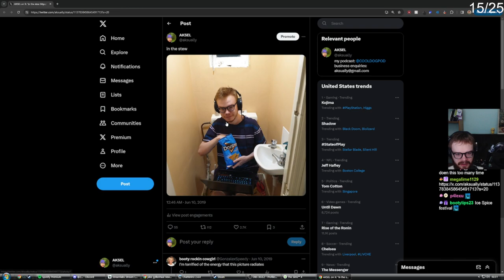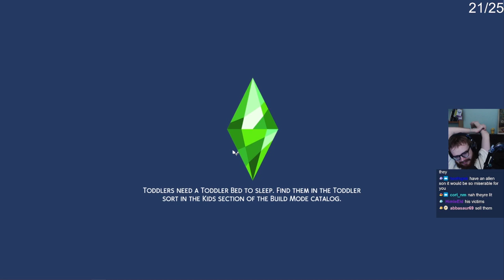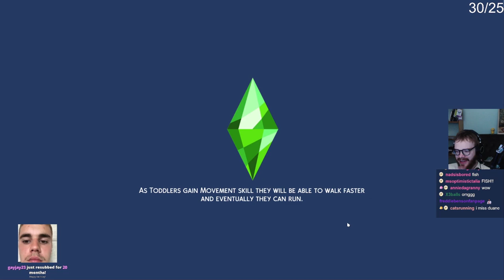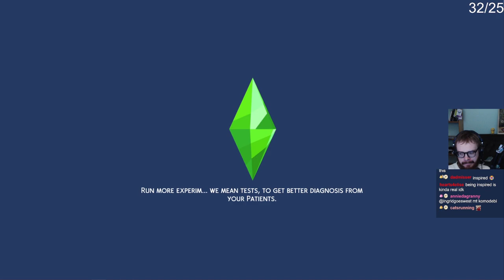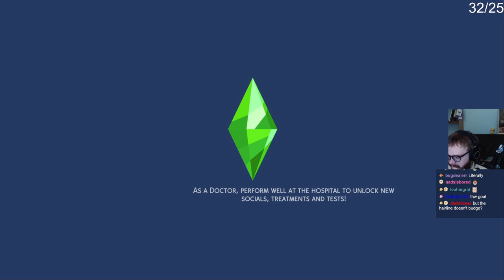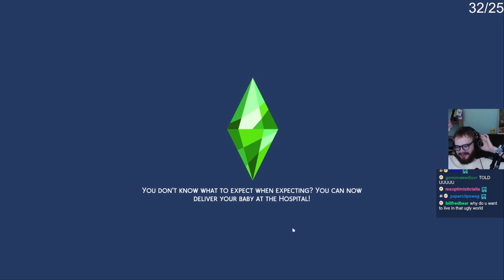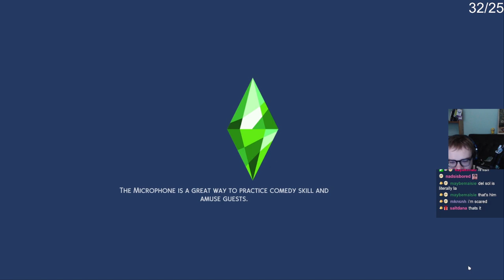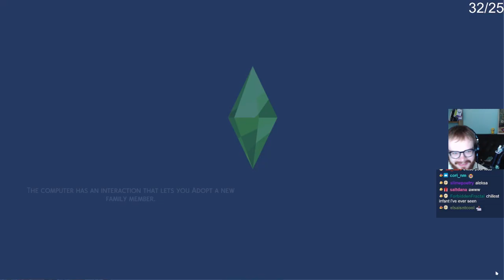violence mod in the sims 4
"SIMS 4 i gave in and installed the violence mod"